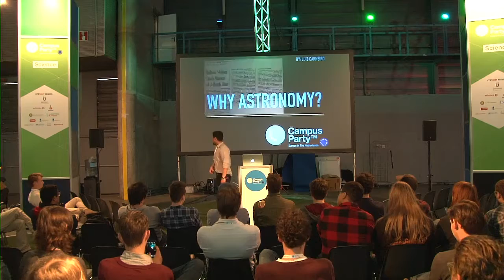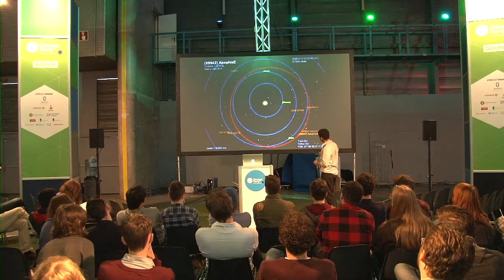CPEU4 - Science - Luiz Carneiro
Should we care about astronomy? Yes, we must.

It is not surprising to think in an ancient man looking to a sky without light pollution and wondering where we came from, how we ended here and what were all of those light beans in the sky. Astronomy has always been and still present in our daily routines. The sky used to point the path of a man, the better time to plant and the answers for religious questions. Nowadays probably everyone has a mobile camera in the pocket, every camera has in its component a chip sensible to light and such technology (CCD’s) was developed in the Hubble telescope. Therefore, weather we want or not, we enjoy the benefits brought by astronomers, we finance astronomy and to appreciate the sky can not only save mankind, but also lead us to a whole new level.